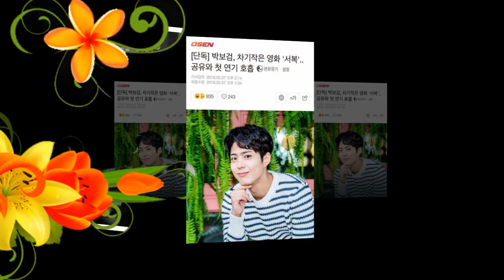park bo gum Good senpai good first love 😍